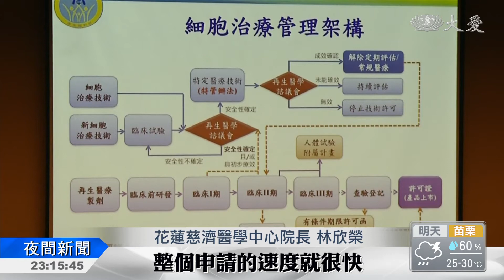再生醫療臨床研討會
科技進步，有越來越多難治之症使用再生醫療技術，能有機會治癒，有個案例就是，中醫師魏勝雄以自體脂肪幹細胞移植，治療陳舊性腦中風。衛生福利部到花蓮慈濟醫學中心，舉辦「再生醫療臨床相關法規東區研討會」，針對未來開放的臨床應用法規及經驗共同討論分享。

花蓮慈濟醫學中心院長 林欣榮：「還沒開放以前就是要人體試驗， 申請有時候時間就很長，一年 兩年 三年 ，現在一開放，整個申請的速度就很快，有的都要去國外等等 現在不用， 在我們這裡就可以接受到很好的，這樣一個這種安全性及，有效性的一個試驗。」

再生醫療是將細胞、基因運用在人體構造或功能的重建、修復，也用於人類疾病的治療或預防，而衛福部預計開放的六項，自體幹細胞臨床應用，包括骨髓幹細胞、癌症需要免疫細胞的細胞療法，腦神經外科的腦中風、巴金森氏症治療，還有皮膚科、骨科關節等等應用，將會嘉惠更多病患，給國人帶來更好的福利。

謝昀珊 劉泓志 花蓮報導